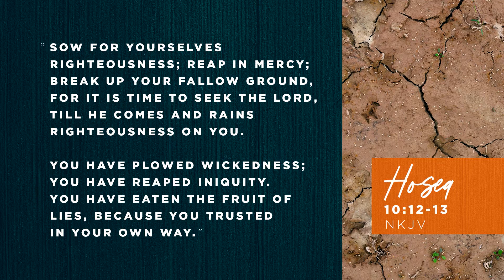Moving Beyond Offense | Pastor Mark Cowart | When Revival Comes